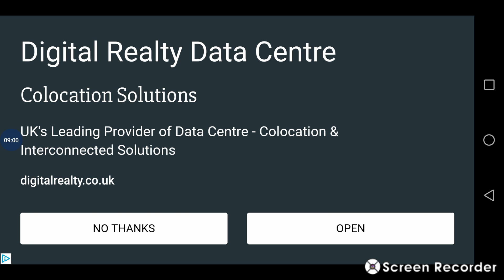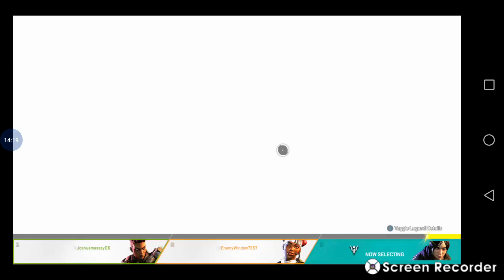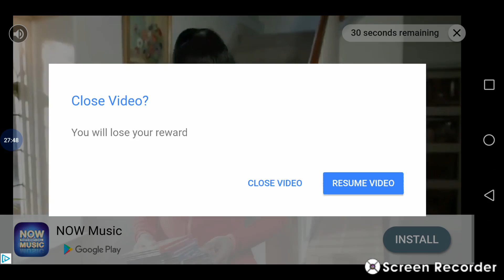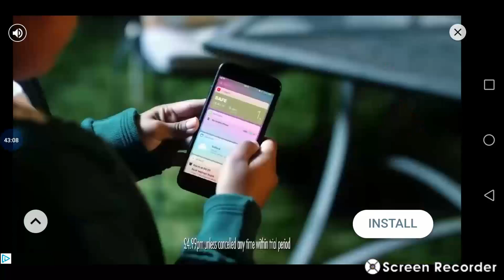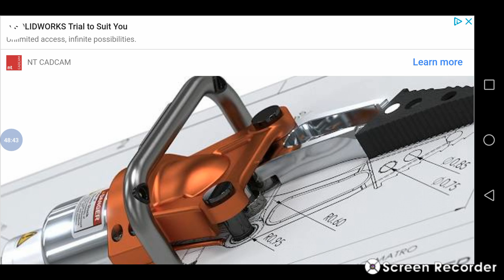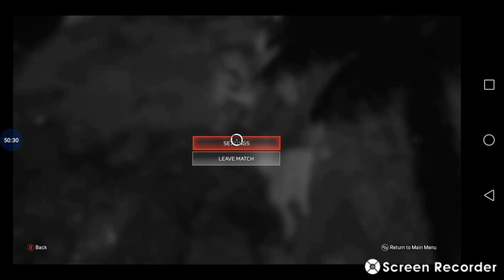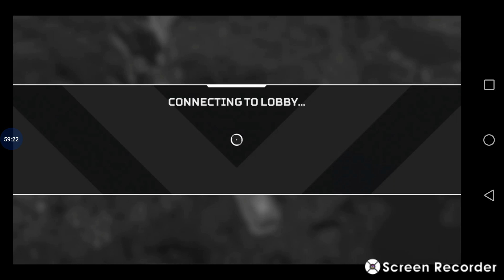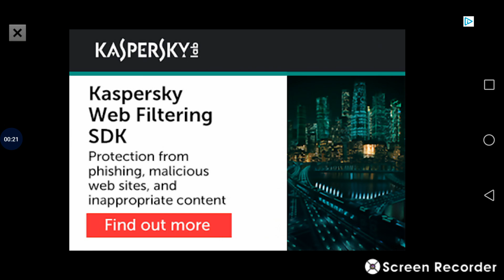Apex legends #1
I love this game  btw iv won